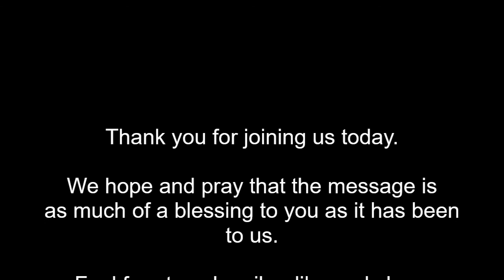Enon Sermon 5 2 21 "The Power of Unity"